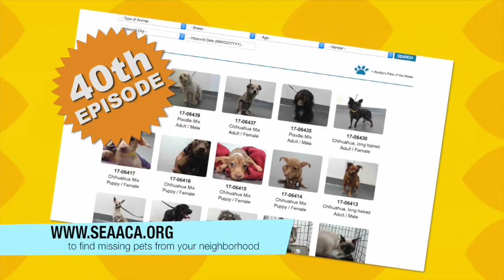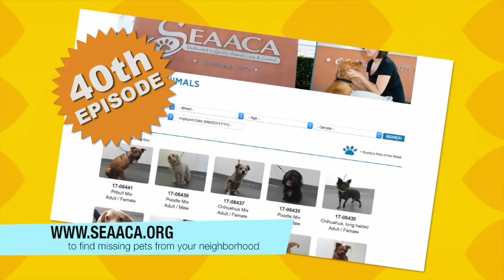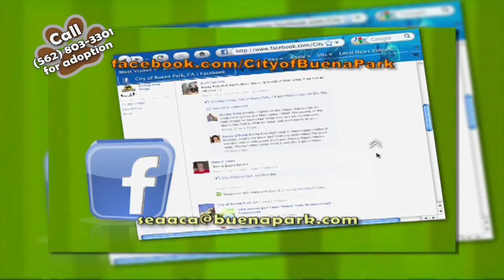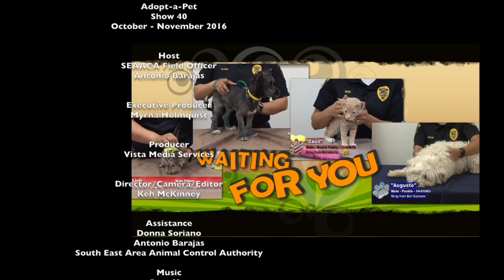Adopt-A-Pet (Show 40) Oct - Nov 2016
Adopt-A-Pet is a special program featuring pets available for adoption from the South East Area Animal Control Authority. All pets featured on this program have had check ups and vaccinations and are ready to go to a loving home. This is the 40th Episode.